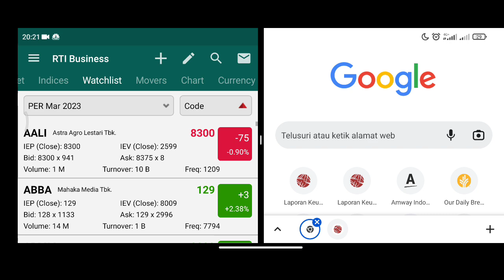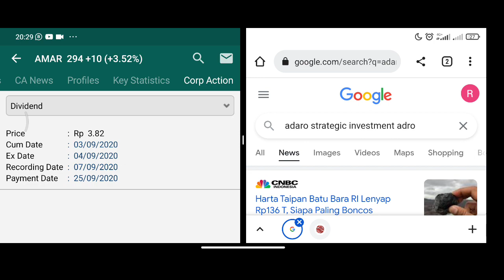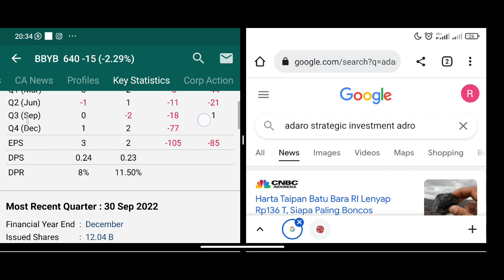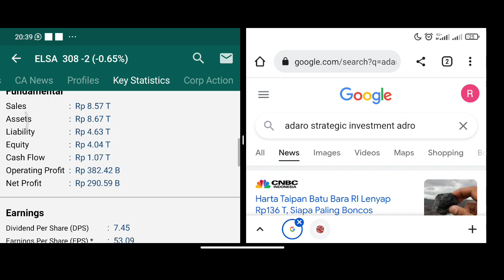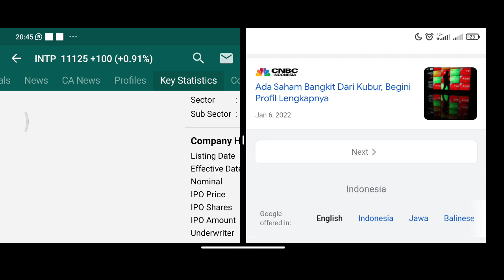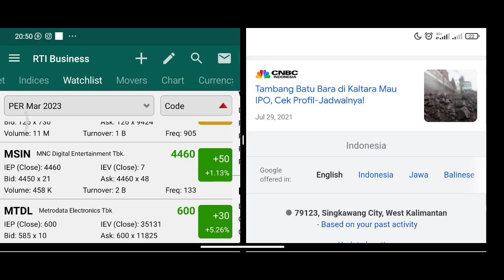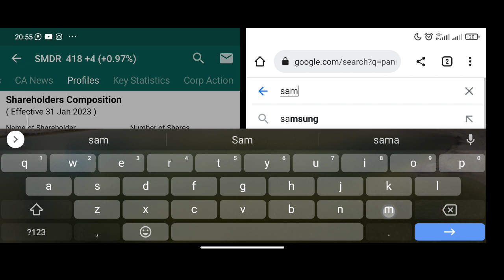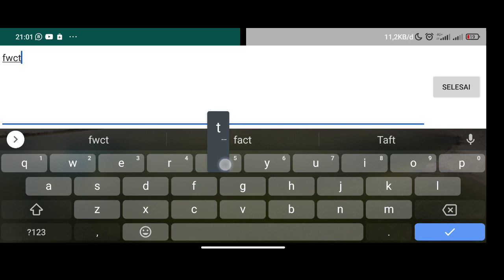Review Saham Mar 2023